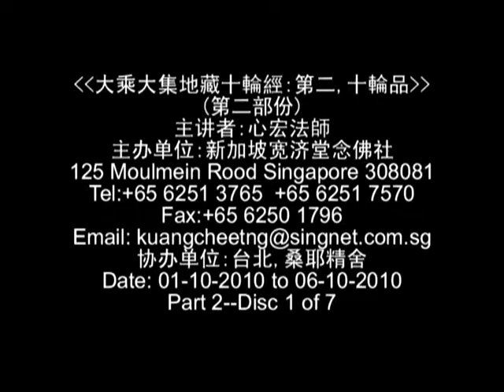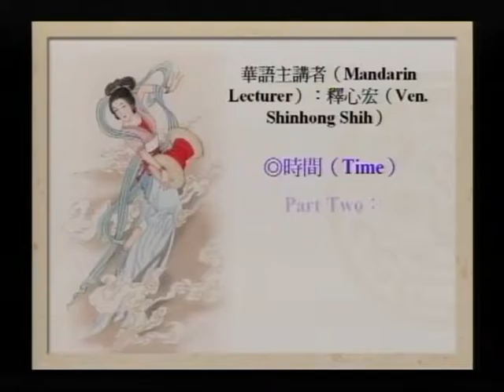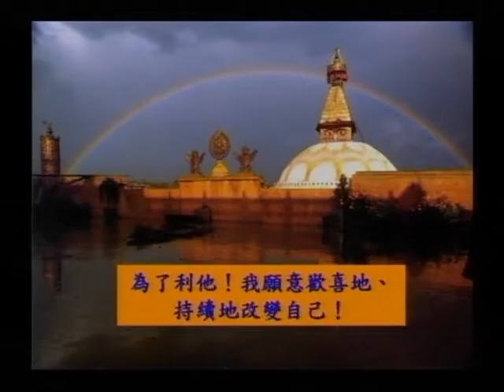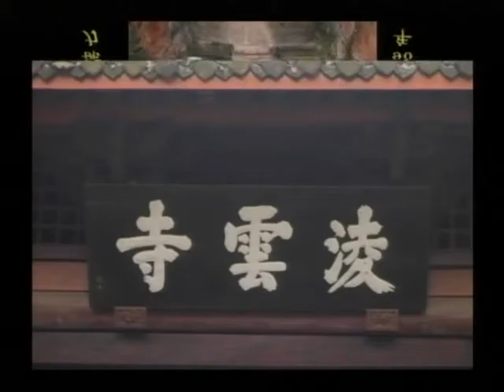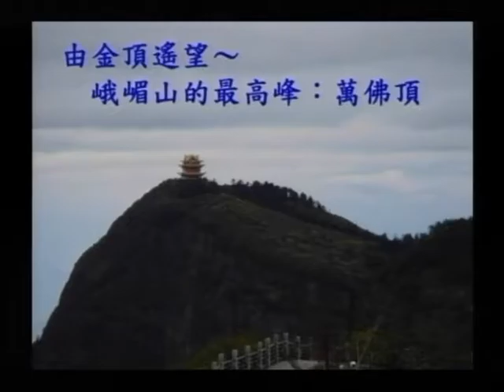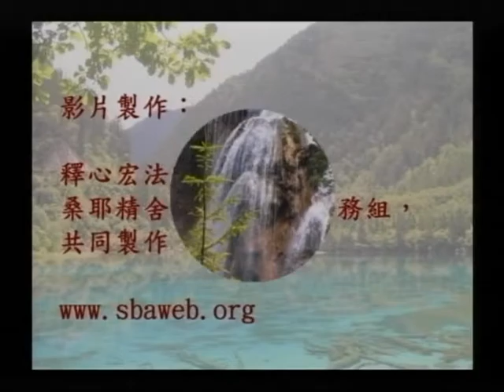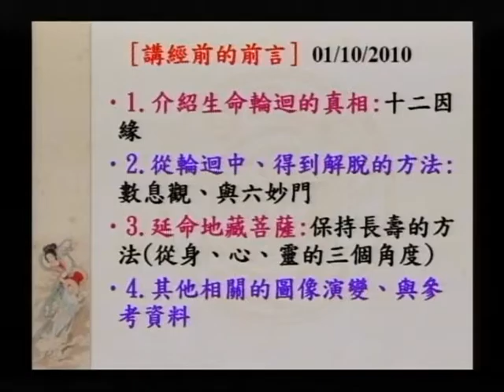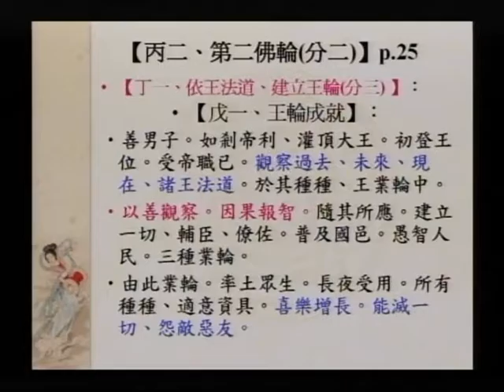SBA17-2 大願地藏菩薩的修持法門之簡介：《大乘大集地藏十輪經：第二、十輪品》（第二部份）第一集